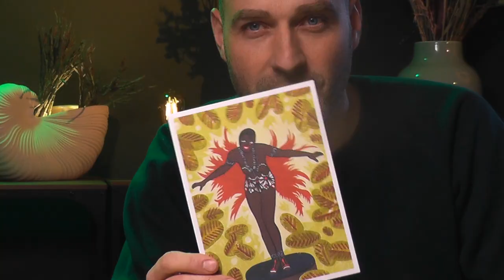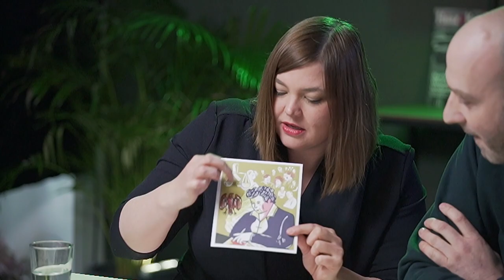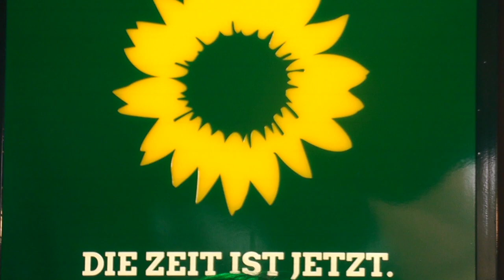Der GRÜNE Salon 001 - mit Katharina Fegebank und Thore Debor vom Clubkombinat Hamburg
Der Grüne Salon mit Katharina Fegebank. Hier trifft unsere Bürgermeisterkandidatin auf interessante Menschen, die unsere Stadt verändern. In der ersten Folge ist Thore Debor, Geschäftsführer des Clubkombinat Hamburg e. V., zu Gast. Es geht um - SPOILER - die hamburgische Clubszene, was das Clubkombinat macht und was Hamburger Clubs von Berliner Clubs unterscheidet.

Was die GRÜNEN in Hamburg für die Kultur und natürlich auch die Clubs tun wollen, könnt Ihr hier nachlesen